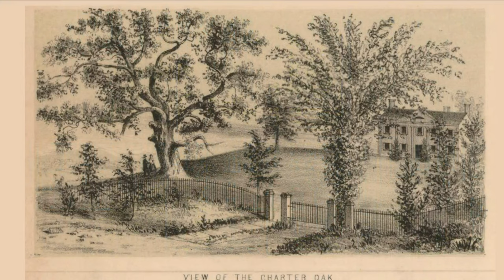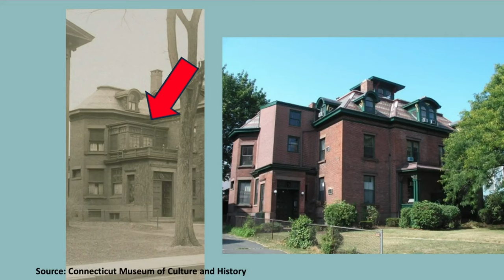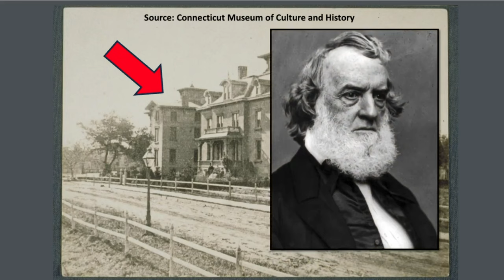Victorian Houses of Charter Oak Place, Hartford Conn.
This video gives a brief history of the houses on Charter Oak Place in the city of Hartford, Connecticut. I talk about houses that survive from the nineteenth century as well as a few houses that have been lost.

A Guide to Historic Hartford, Connecticut
Vanished Downtown Hartford

TIMESTAMPS
00:00 Intro
03:40 Charter Oak Monument
04:05 Hyde House
04:49 Pease & Fenn-Eaton Houses
05:16 Shipman House
06:28 Taylor House
08:50 Kingsbury-Gatling House
09:55 Schawb House
10:48 Wright House
11:02 Niles House
11:18 Cook House
11:40 16 & 14 Charter Oak Place
12:16 Robinson-Smith House
13:08 Welles House
14:04 Northam House
15:07 Harrington House
15:24 Congress Street House
16:42 Conclusion

Some of the images used in this video are from the collections of the Connecticut Museum of Culture and History:

Women on the steps of the Samuel Taylor house, 30 Charter Oak Place, Hartford

Early view of the James A. Smith house, 15 Charter Oak Place, Hartford

Gideon Welles house, Hartford Accession number 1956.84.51